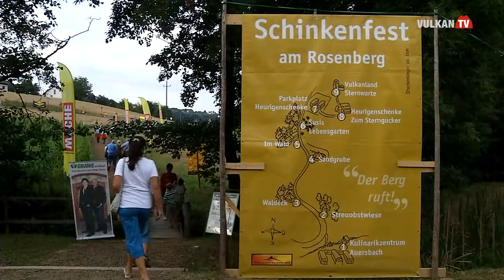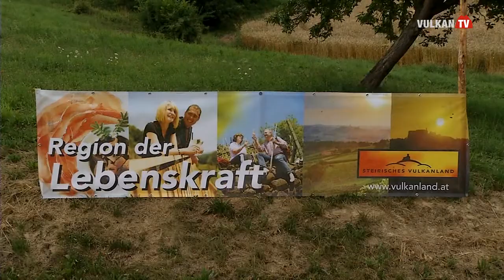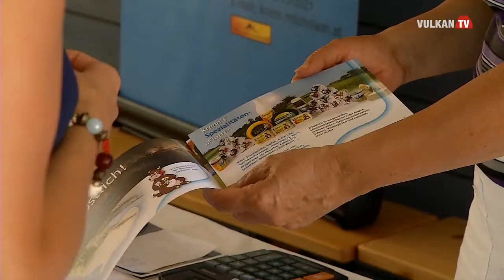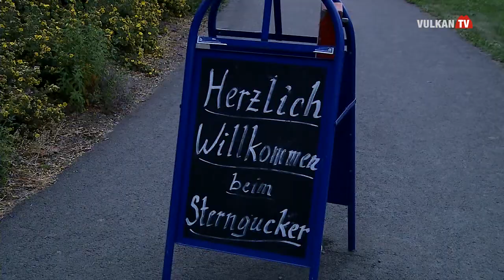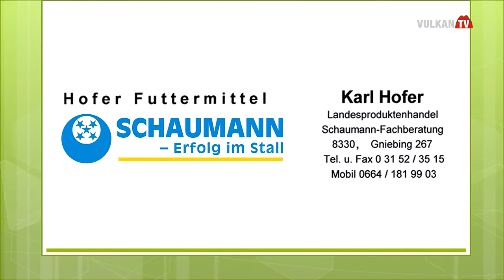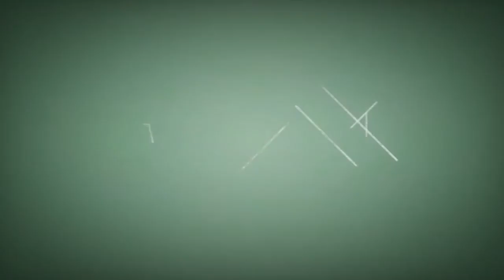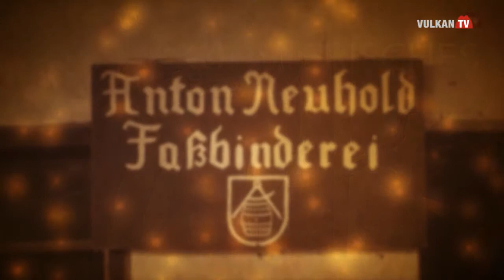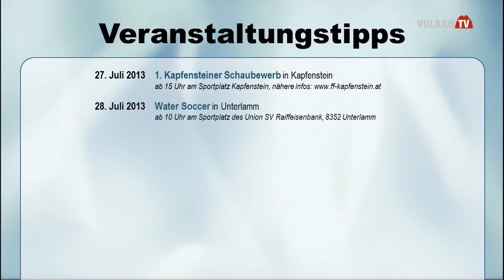Vulkan TV - 117. Sendung vom 24.07.213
Themen:
- Schinkenfest 2013 in Auersbach
- Lustiges Bauerntheater in Reith
- Rockabilly meets Buschenschank in Fürstenfeld
- Schnöll g'frogt: Rockabilly
- Auf Schleich-Wegen unterwegs: Museum Pfeilburg in Fürstenfeld